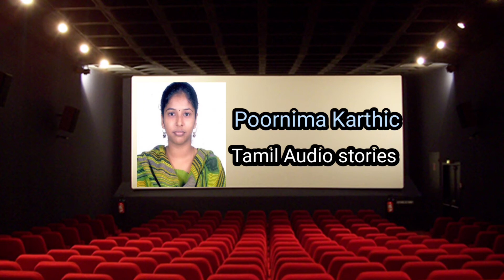Vidathu Vinai - 16 | Poornima Karthic | Tamil Audio book | Tamil Novel | PK | Tamil audio stories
Hello Everyone!
You are Listening to Vidathu Vinai, which is a medical thriller story published in the year 2019. This book has been read by Lakhs of people all over the world so far. Now I made it digitalised to make this story reach the larger set of audience. This book received many good comments from the audience and it was much recommended by them. If you like to read this story, Please check and find my books in amazon kindle.

Yes, I am an Author in Amazon kindle and many other blogs. You can find all my books with the pen name of "PoornimaKarthic" {Pooka}. Most of my stories would be medical thriller and science fiction, and I am trying always to provide some new information to my readers and followers in every episode.  Please follow me in amazon kindle for my other books (link below).

If you like this episode, please click the Like button. Kindly share the link with your friends if you enjoyed this video. Please post your comments if you think its worth spending time with this post. Let me know your suggestions to improve myself.

• Follow me in my Facebook page for more updates about my other stories in different blogs